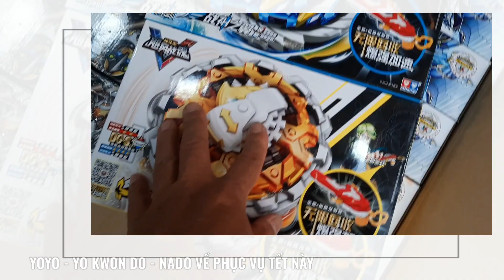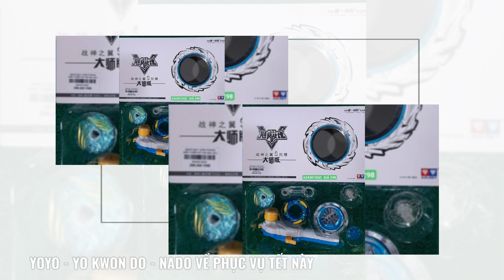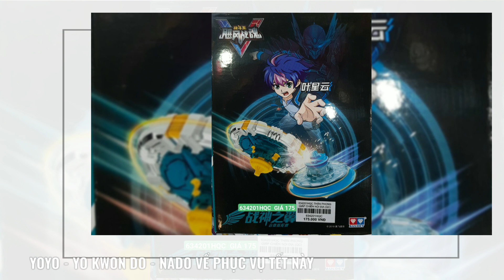VỀ THÊM YOYO - YO KWON DO và NADO PHỤC VỤ TẾT